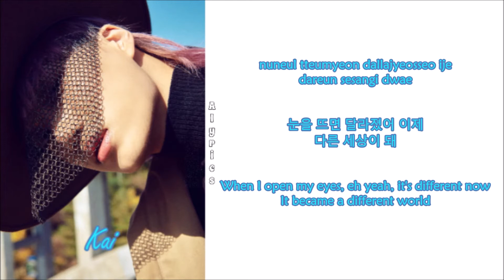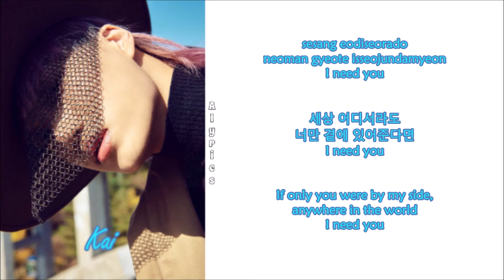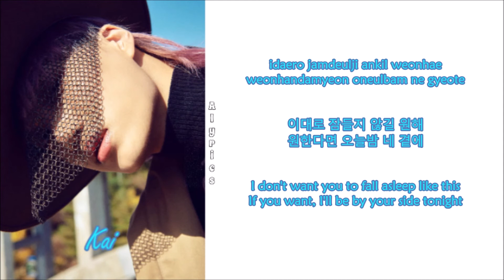Kai (카이) - Amnesia (Rom-Han-Eng Lyrics)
Credits
Korean: genie.co.kr
Eng: genius